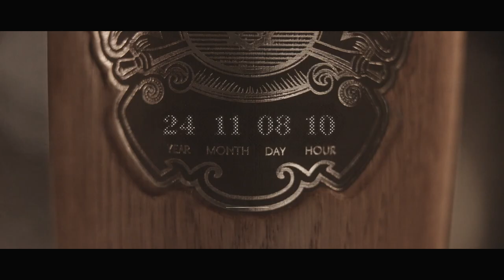AD STARS 2019 Gold - Chivas Regal Eternity